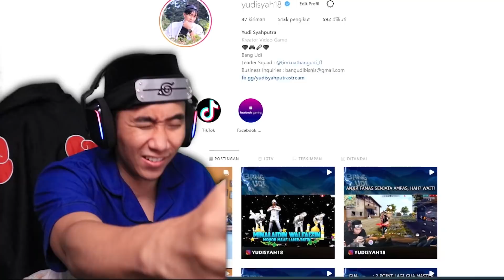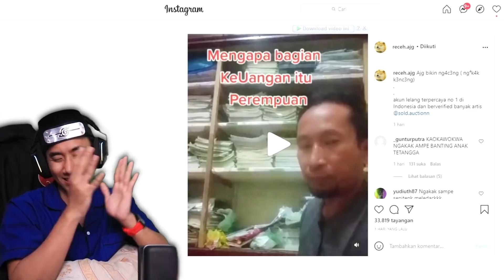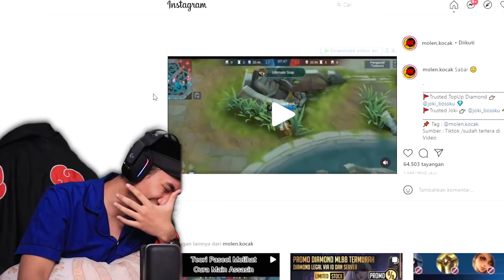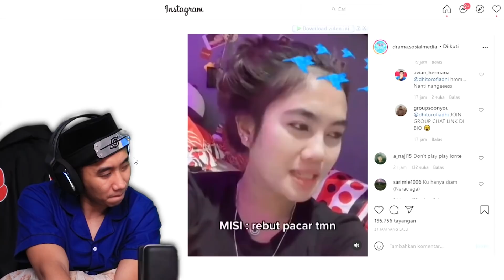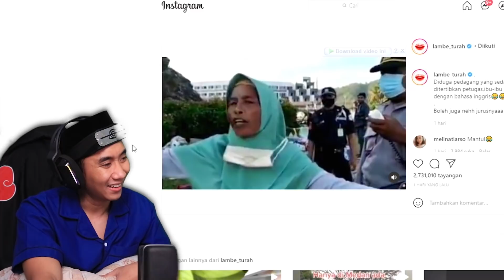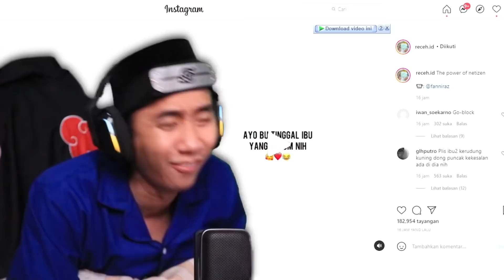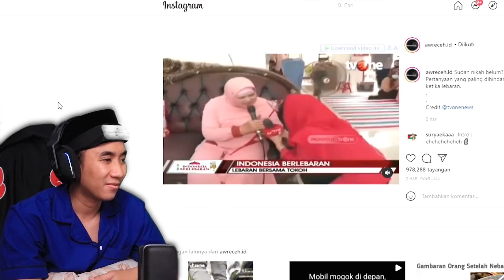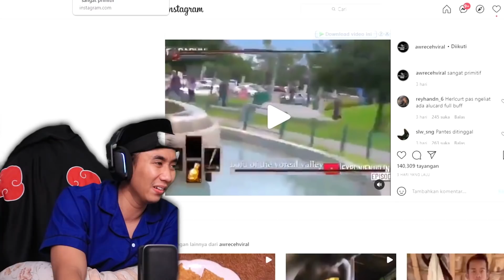ORANG2 TERKUAT TAHUN INI!!!